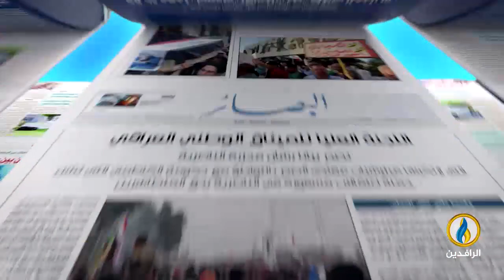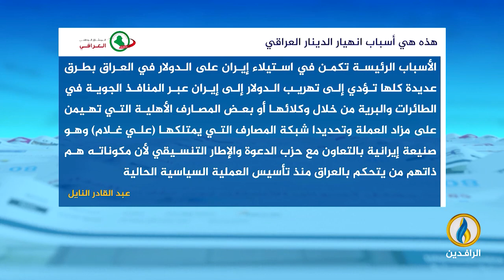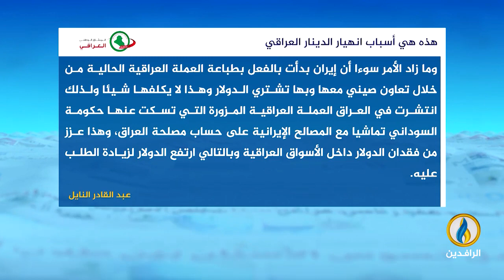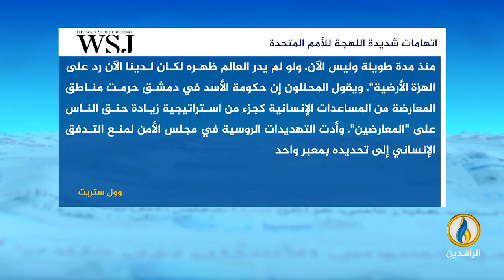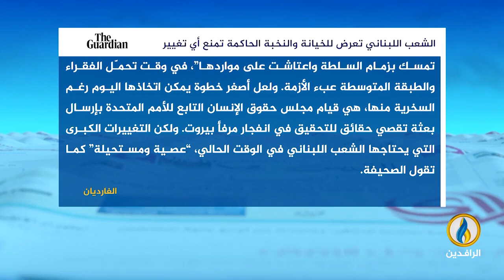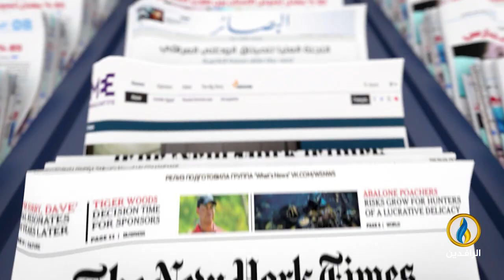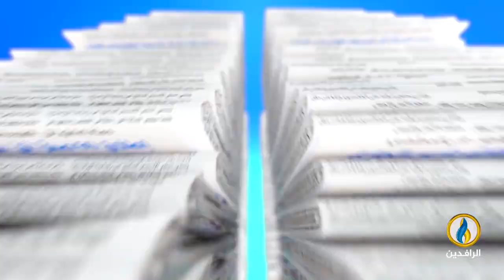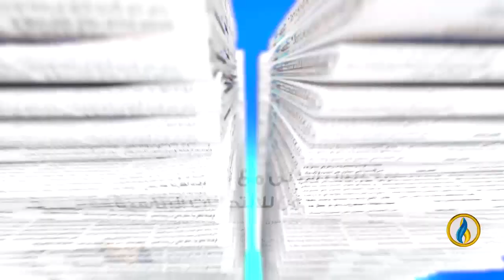صدى_الأقلام | 14 - 2 - 2023